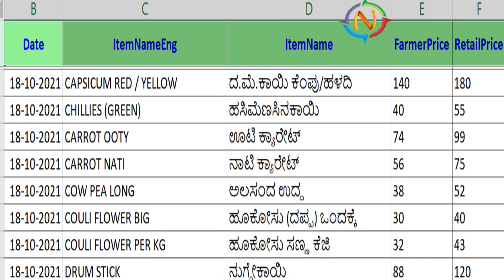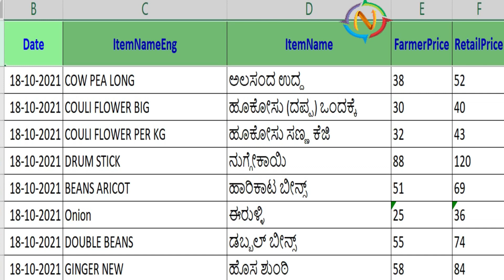Tomato onion price ..? | Today Bangalore and Mysore Market vegetable prices | Namma Kannada News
Tomato onion  price  ..? | Today Bangalore and Mysore Market vegetable prices  | Namma Kannada NewsNamma Kannada TV access to complete local news from Karnataka

Karnataka consists of 28 parliamentary constituencies from which 28 members of parliament get elected to the Lok Sabha.